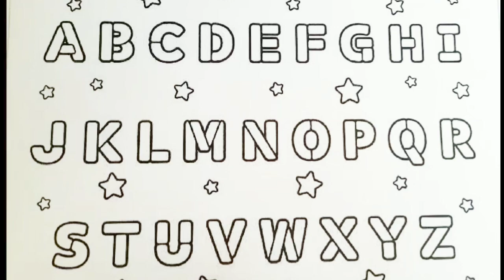Learn ABCD Alphabets for kids and Toddlers.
abcd
abc learning for toddlers and preschoolers